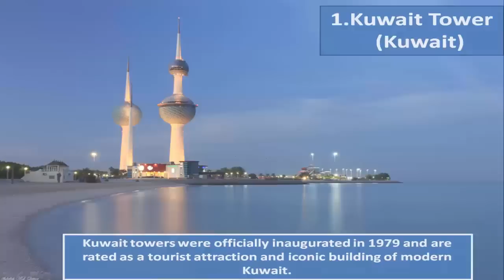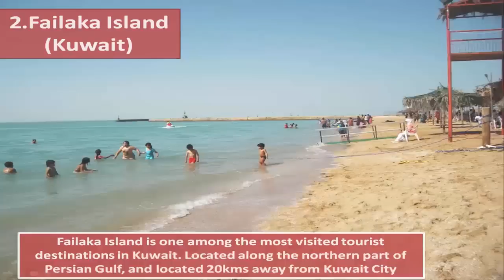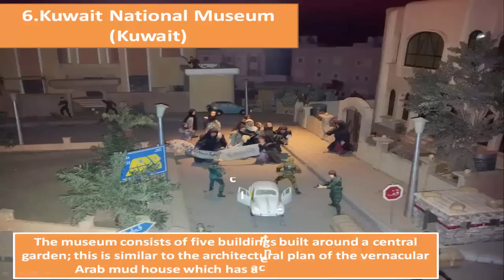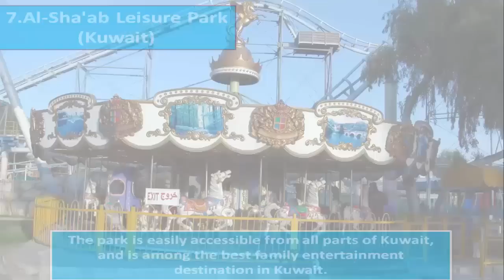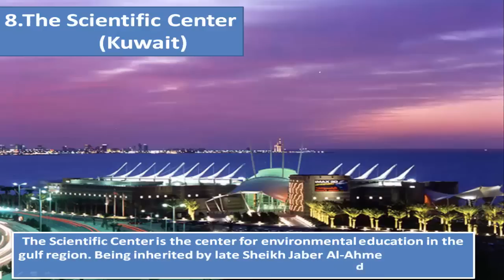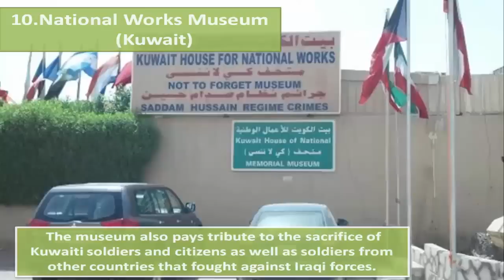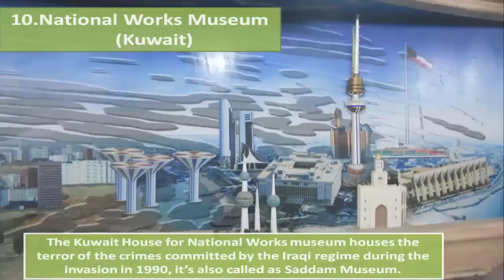KUWAIT: The Top 10 Places You Need to Visit!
top 10 places to visit in kuwait

0:00 Introduction
0:07 Kuwait Tower (Kuwait)
1:06 Failaka Island (Kuwait)
1:54 Grand Mosque (Kuwait)
3:25 House of Mirrors (Kuwait)
4:23 Kuwait Zoo (Kuwait)
6:06 6.Kuwait National Museum (Kuwait)
7:42 Al-Sha'ab Leisure Park (Kuwait)
8:13 The Scientific Center (Kuwait)
9:57 Ice Skating Rink (Kuwait)
10:33 National Works Museum (Kuwait)